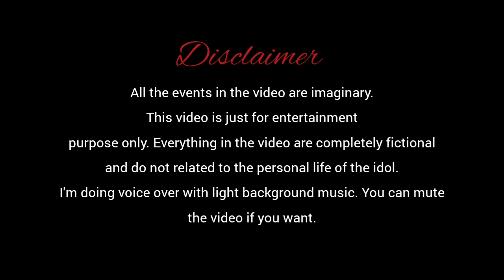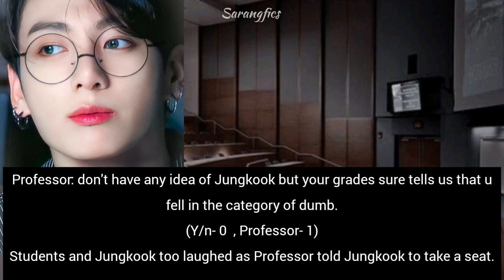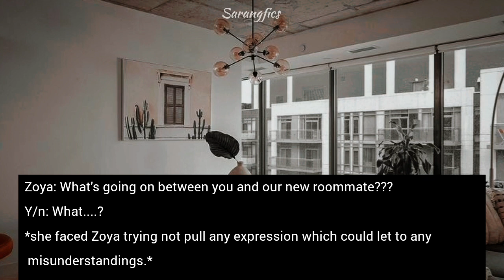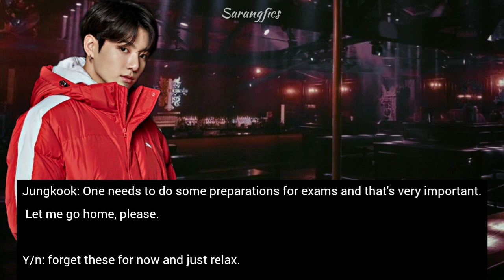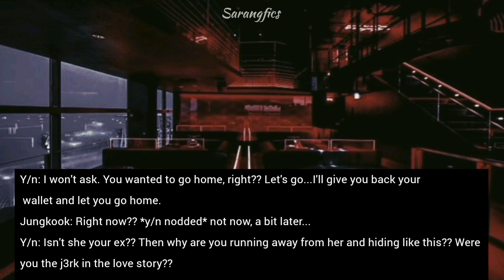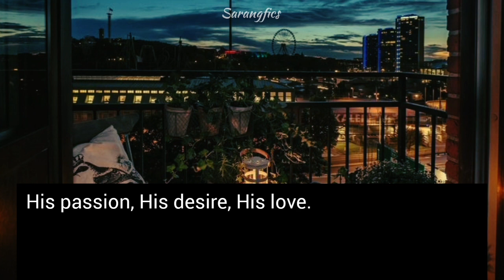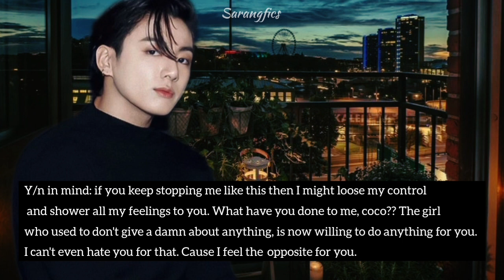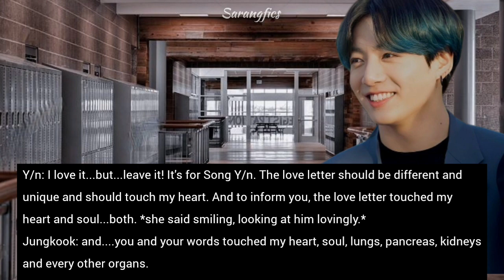Asking your new transferred student roommate to k!..$ u after seeing his ex to make her jealous.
Dua lipa and Blackpink- Kiss and Makeup

🥀Everything in the video are completely fictional and do not related to the personal life of the idol.
□ Sorry for my bad grammar and ignore my mistakes.

🥀 I know this is not the best, but I have tried my best. I will try to improve myself and make better ff's and oneshots.

•At the very first, my channel name used to be Stay purple, then I changed it into Lajibolala Fictions Again, I changed it into Sarangfics. I guess it's the final one. Hehe.